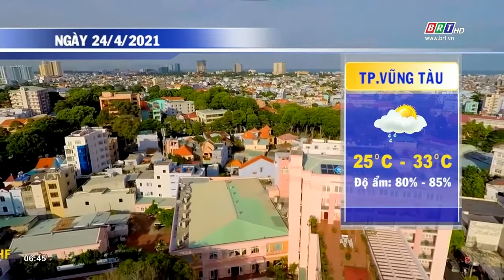Dự báo thời tiết tỉnh BR-VT ngày 24/4/2021 | BRTgo